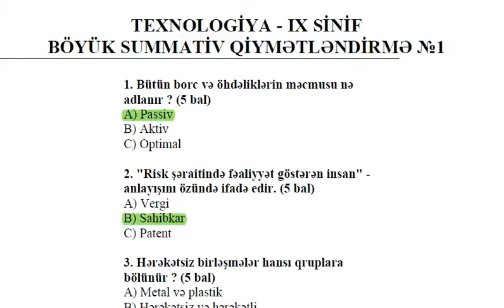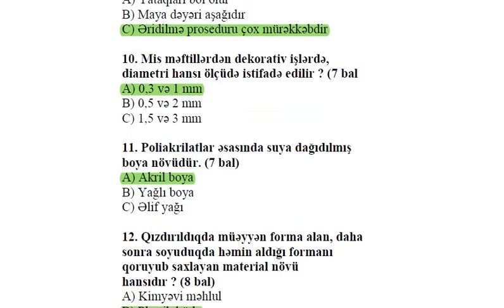Texnologiya 9-cu sinif BSQ-1. Düzgün cavabları ilə. Yeni